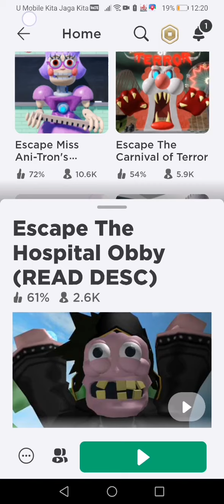⚠️A DOCTOR WANT TO KILL ME!!! ⚠️ ESCAPE THE HOPITAL OBBY(READ DESC)